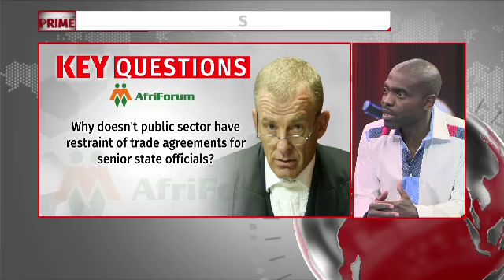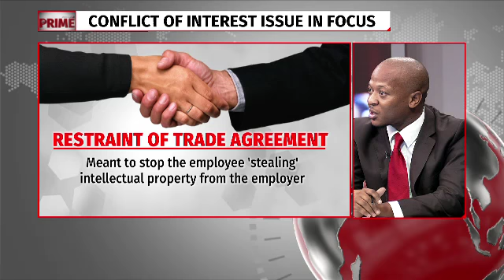Panel discussion: From defending to 'fighting' NPA